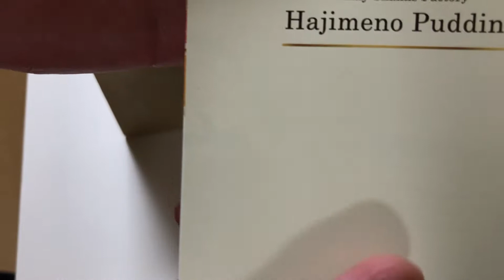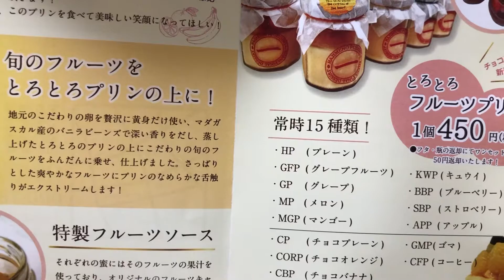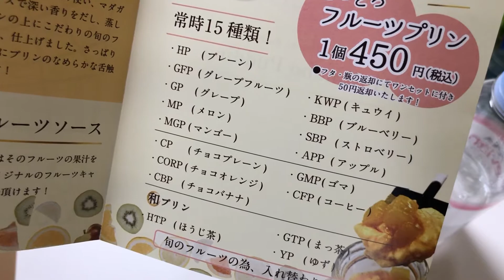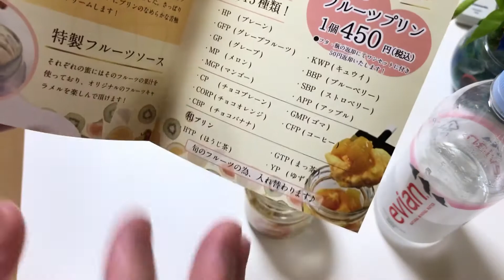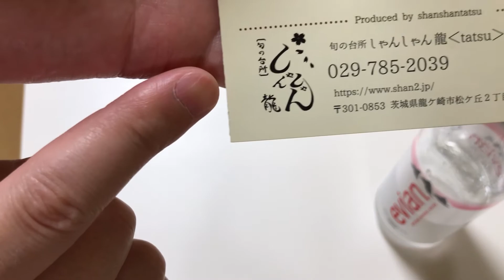はじめのプリン【テイクアウト】（茨城県龍ケ崎市）龍ケ崎市初の「プリン専門店」のプリンをプレゼントでもらって食べたらとろとろで美味しかった(*´▽｀*)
サブチャンネル「アールの読書メモ」